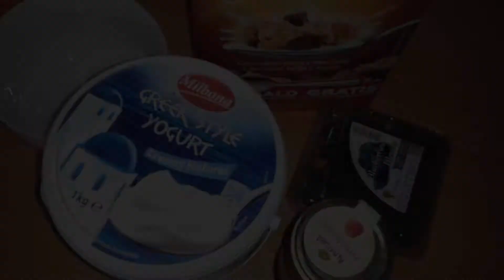Vlog: Bacate li vi hranu?? Razmazene YouTuberice!